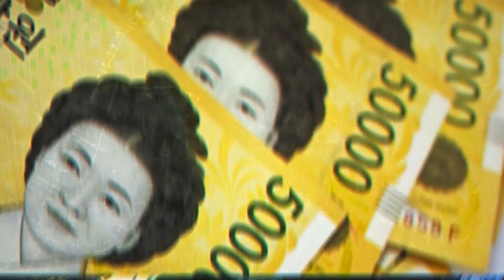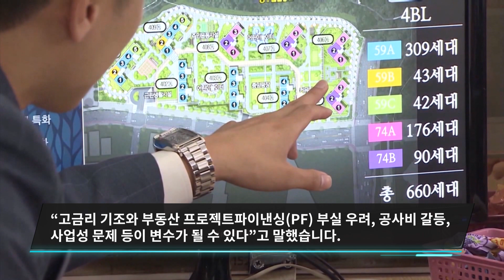부동산 뉴스센터 : 올해 민간분양 26만 채… 청담-반포 등 예정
/ jip_tong